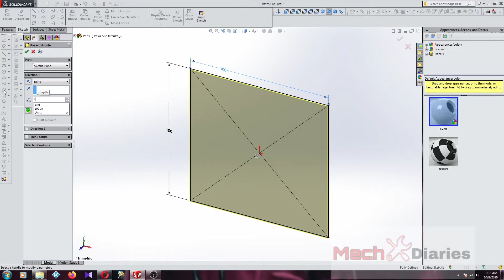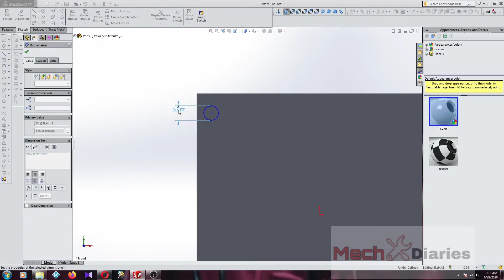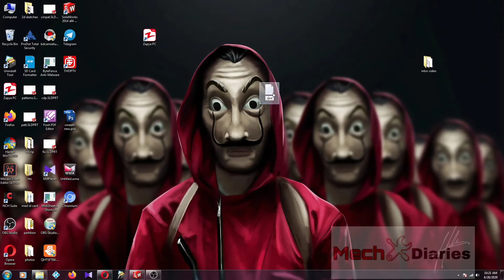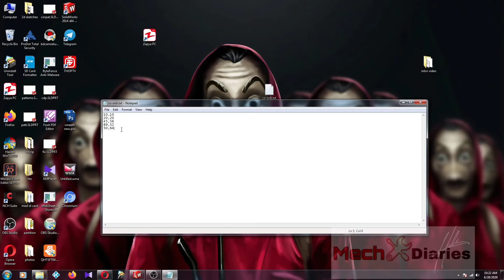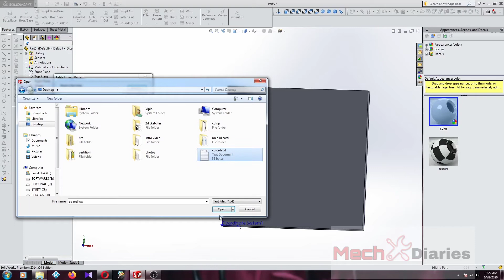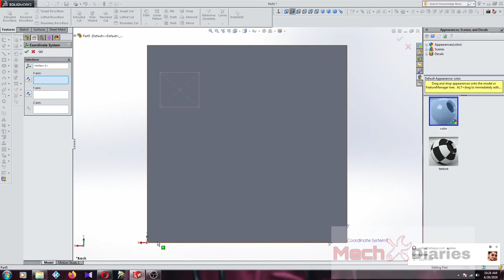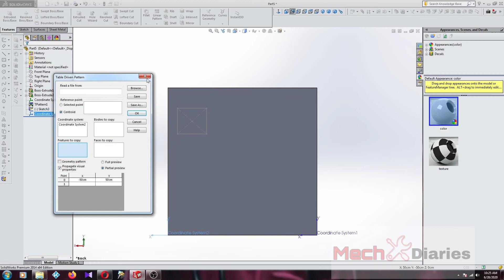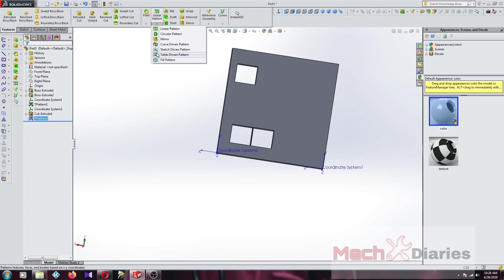All about SOLIDWORKS in Malayalam/